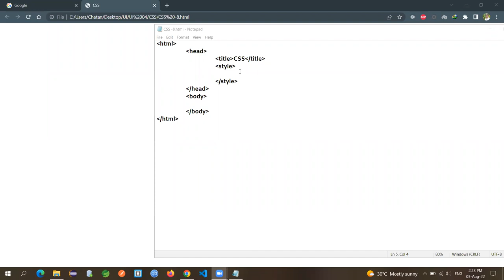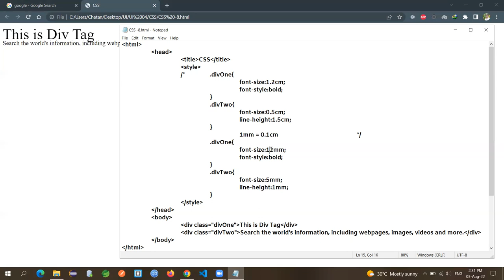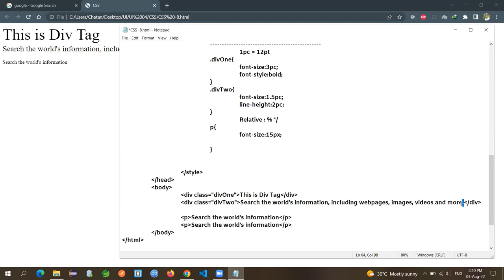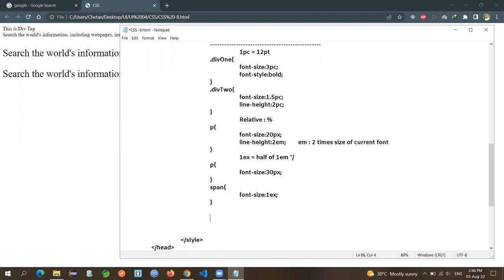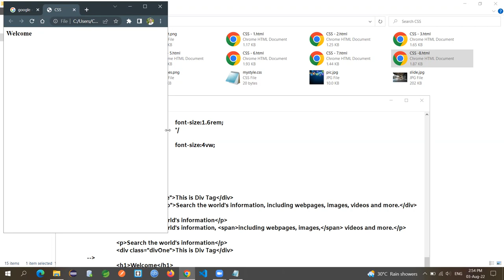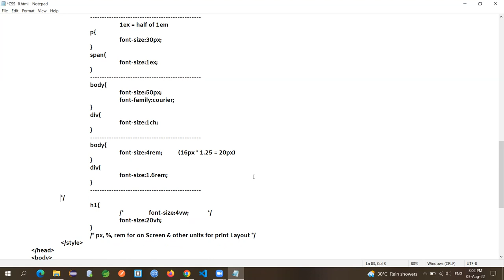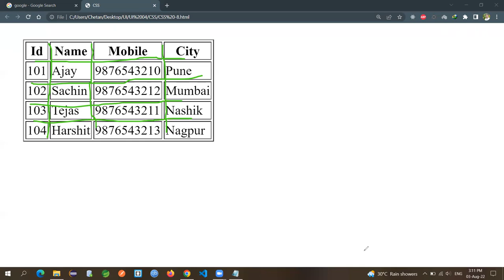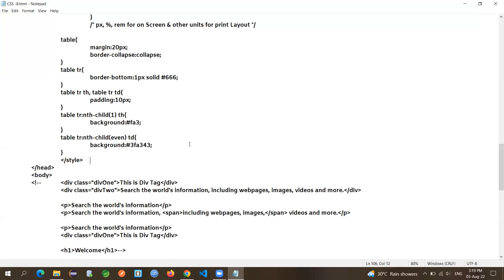CSS Tutorial: em, rem, vh and vw units | Styling HTML tables with CSS | HTML Table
In this video we're going to take a look at how to style HTML tables using CSS - this is an example of how I like to style up tables, you can easily take this code and then tweak it to suit your needs or own style.

learn css length units in hindi,language.You can learn different type of measurement units in css like pixel , percentage, em, rem, vh, vw, vmax, vmin.Difference between absolute size units and relative size units.